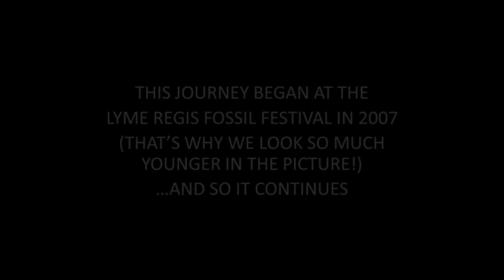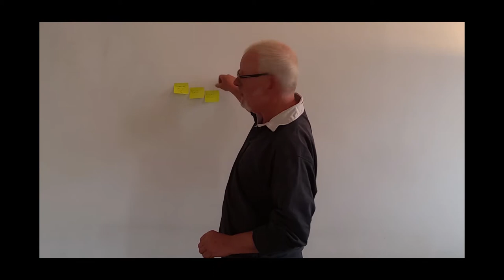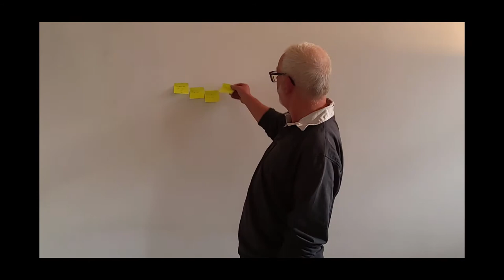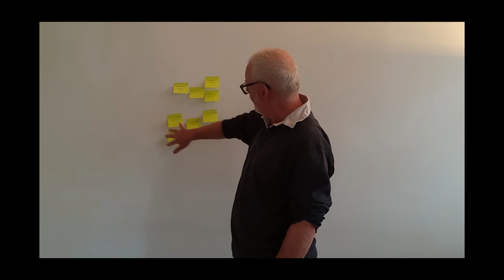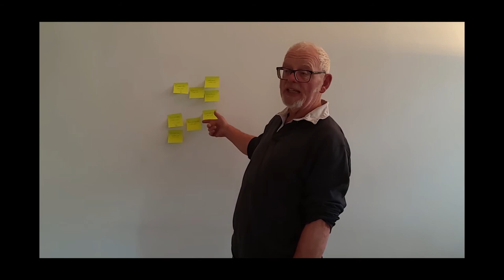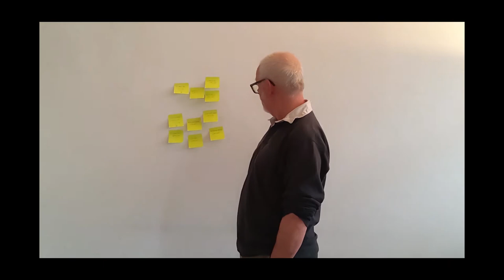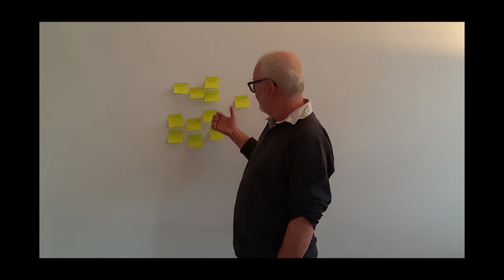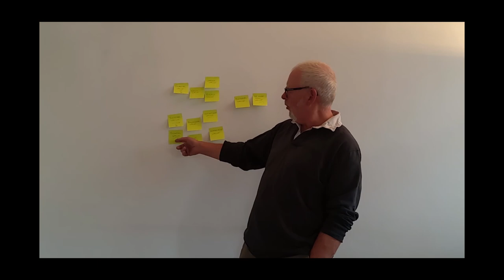VALUING ASBO: Reflections of a Socialist Fossil Collector - Keith Hackett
What responsibilities does the possession of a grade A vertebrate fossil bring, to its owner, to the town where it was found, to the wider academic community of palaeontology, and to public policy makers in the UK and beyond? A provocative analysis of the conflicted roles of the collector, the policy maker and the academic within the global market place for grade A specimens.

On 21 March 2007 fossil collectors Mary Coates and Keith Hackett, found the remains of a meter long fossil fish on the foreshore below Church Cliffs in Lyme Regis. This turned out to be one of the best preserved specimens of Furo Philloptea ever found. They nicknamed it ASBO.